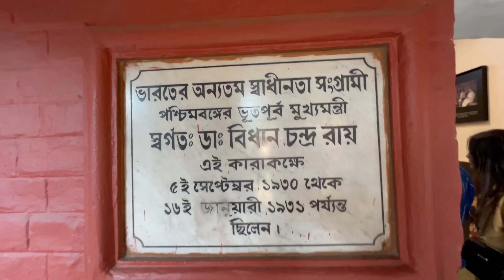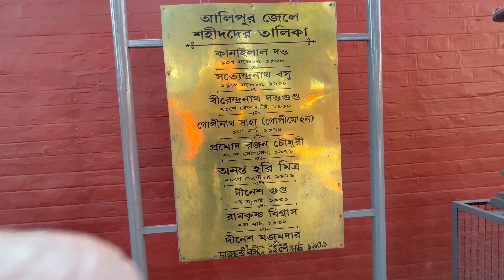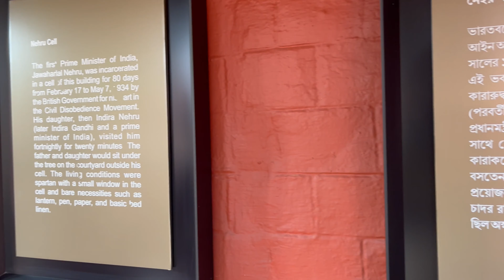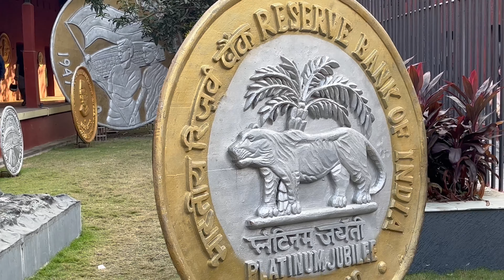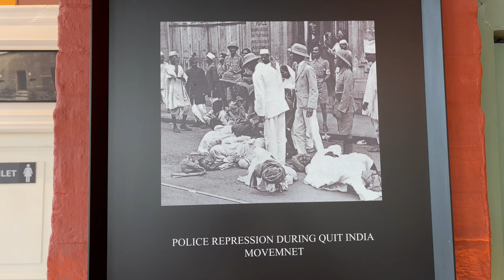ALIPORE CENTRAL JAIL MUSEUM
Alipore Jail or Alipore Central Jail also known as Presidency Correctional Home is a prison in Alipore Kolkata. Alipore Jail is now converted into Alipore Museum.

Alipore Museum Timings:-12:00 -6:00 PM

Alipore Museum Light and Sound Timing -6:30 pm onwards

Alipore Museum Location:-Alipore Museum

17, Judges Ct Rd, Alipore, Kolkata, West Bengal 700027